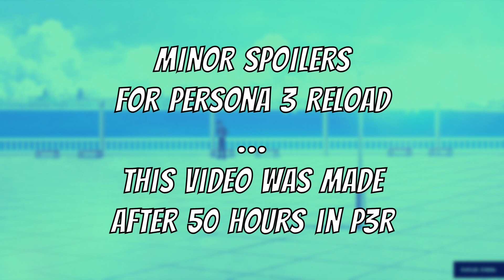What It Means To Live | Persona 3 Reload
The Persona franchise has been gaining lots of popularity over the years since the release of Persona 5, and with Atlus remaking the game changing Persona 3 with Persona 3 Reload this February, the release broke franchise records. Persona 3 and its many releases is a game that means a lot to many people, which now includes me. But what exactly makes Persona 3 so special? Well, that's what I'll try to answer in today's video!

A Sky Full of Stars – Persona 4 Golden
Living With Determination – Persona 3 Reload
Living With Determination (Iwatodai Dorm) – Persona 3 Reload
Because I will protect you – Persona 3 Reload (AGAIN)
Full Moon Full Life – Persona 3 Reload